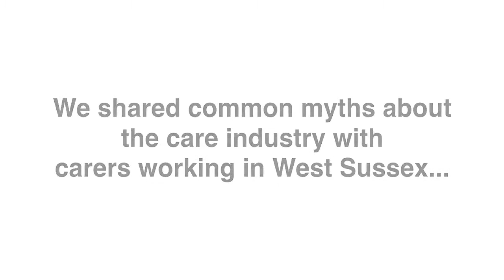Mythbusters - You can't turn care work into a career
You can't turn care work into a career